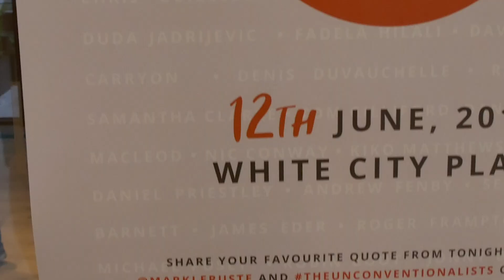Live Your Purpose | The Unconventionalists | 100th Episode Trailer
On the 12th June 2018, we celebrated the 100th episode of The Unconventionalsits podcast. Here's a short video we hope will inspire you to share your story with the world.

(Video credit: Luke John Smith & Tom Boon)

Check out:
►CAMERA I USE
►MIC I USE
►TRIPOD I USE
►LIGHT I USE
►POINT-AND-SHOOT I USE
►OTHER MIC I USE

Mark Leruste’s journey towards his dream career started when his video CV "A Dream Job Would Be Nice" went viral and helped him land a position as country manager at the Movember Foundation. There, Mark raised €2.8 million for men’s health and inspired 110,000 fundraisers to take part, winning multiple awards along the way. Four years into the job, Mark couldn’t ignore his entrepreneurial itch anymore and took the plunge to found The Unconventionalists, helping founders, small business owners and people with an important message grow their impact, income and influence.